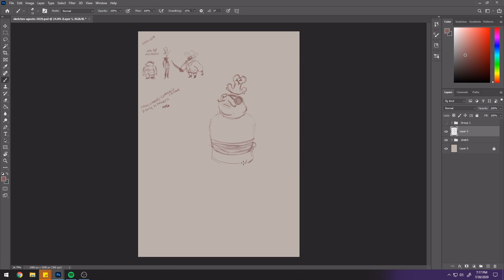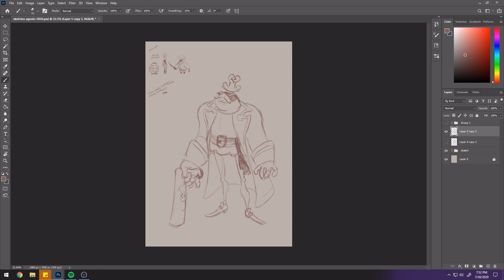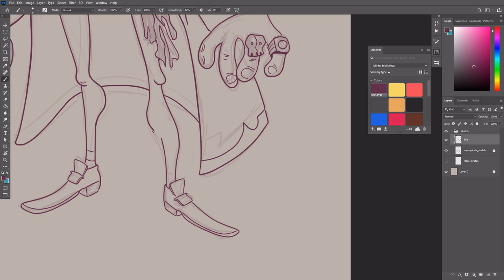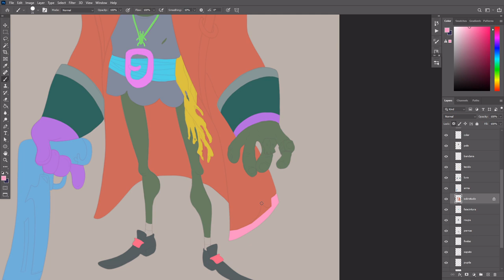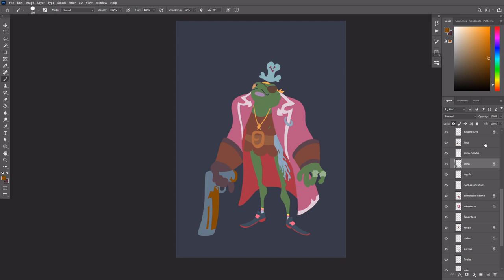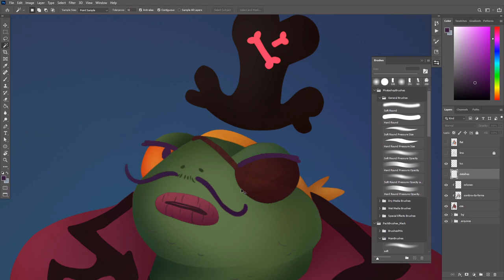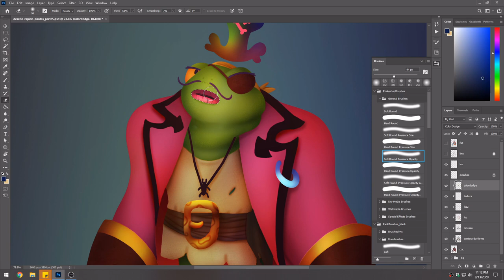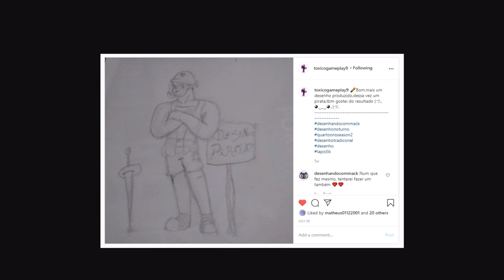Criando um Sapo Bolado com tema Piratas - Criação de personagens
Escolha um tema e faça um desenho, o desafio de desenho aqui foi criar um personagem do zero utilizando o tema principal PIRATAS. A partir disso é possível criar qualquer tipo de personagem conectando outros temas e ideias nessa ideia central pra desenvolver um personagem único e diferente.

Meu desenho é um Sapo Pirata super bolado e mafioso.

🔹 Poured | Lauren Duski
🔹 Luxery | Causmic
👉Música da Introdução
🔹Dub Hub (Sting) | Jimmy Fontanez/Media Right Productions - [00:06]
👉Efeitos sonoros da Introdução
🔹Phazed Bang